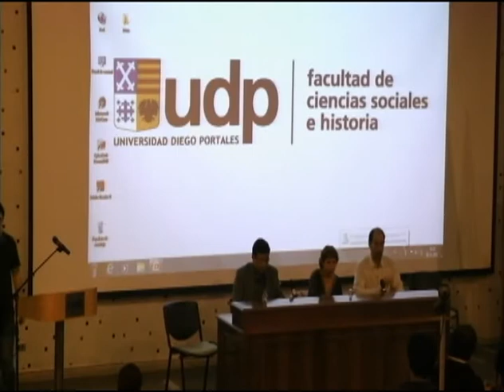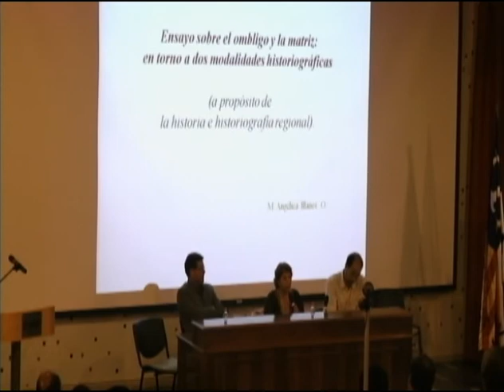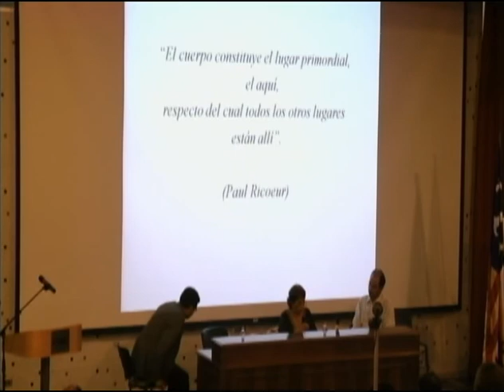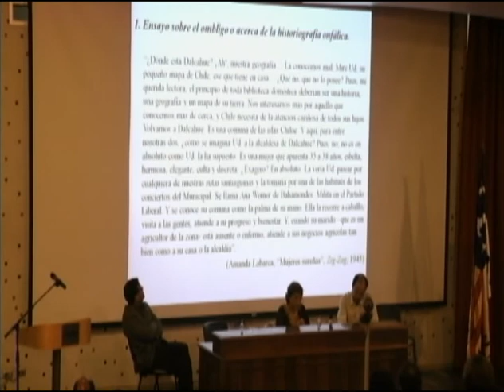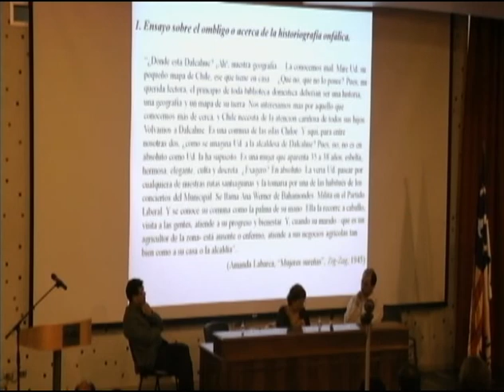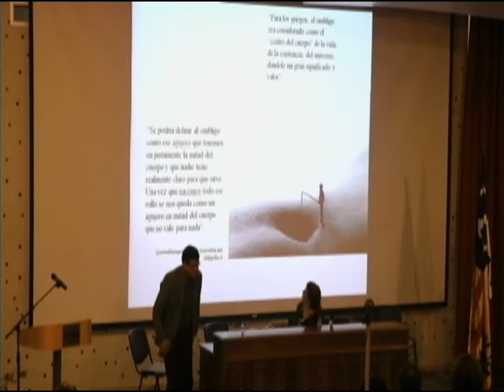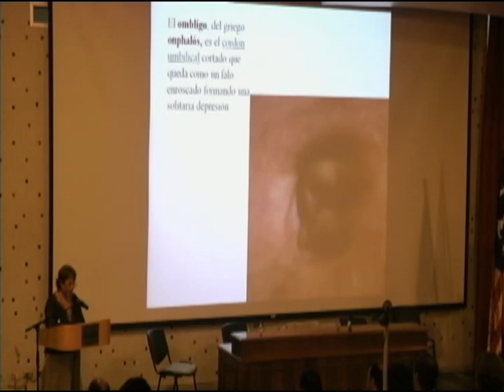XIX Jornadas de Historia de Chile UDP (Conferencia Inaugural)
Conferencia inaugural de las XIX Jornadas de Historia de Chile, evento organizado cada dos años por una universidad nacional y que este 2011 se realizó por primera vez en la Escuela de Historia UDP. Aquí se presentan las ponencias del martes 8 de noviembre, "Los movimientos sociales en Chile. Una reflexión sobre la frontera (andina) como recurso político", del Doctor Sergio González (Universidad Arturo Prat) y "Ensayos sobre el ombligo y la matriz: en torno a dos modalidades historiográficas" (y a propósito de la historia de la cuestión campesina y del concepto de Chile/Sur)